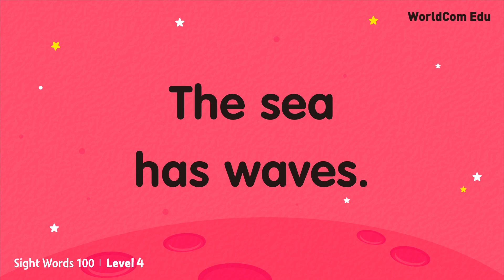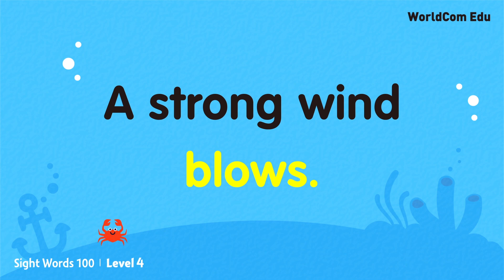[ Sight Words 100 LEVEL.4] LESSON 9 I 41.early ~ 45.rock (ver. 180903) | Kids Speaking